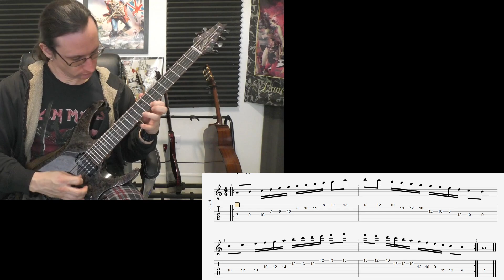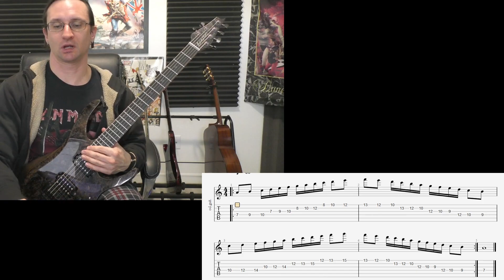Nick J. Video Recap 12-6-22